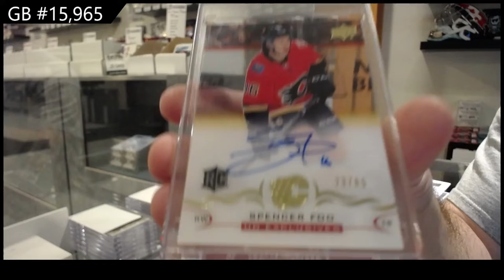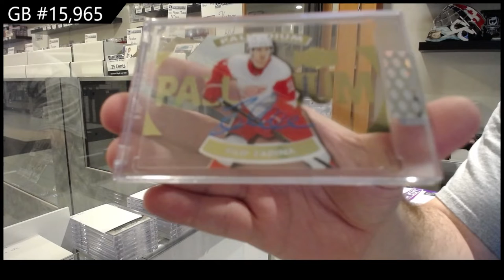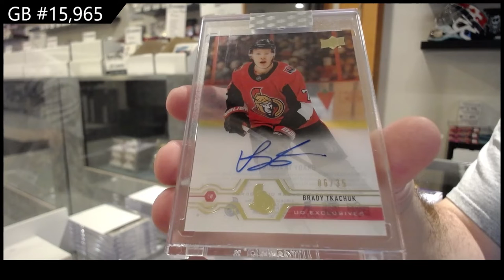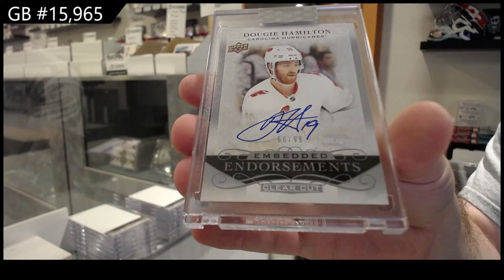18-19 UD Clear Cut & 19-20 UD Clear Cut Hockey 7 Box Break - C&C GB #15,965